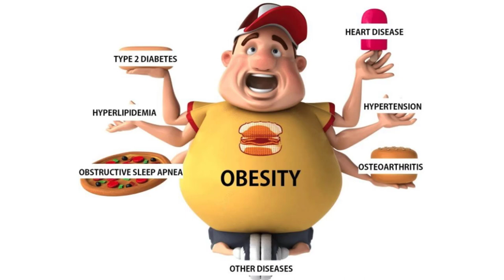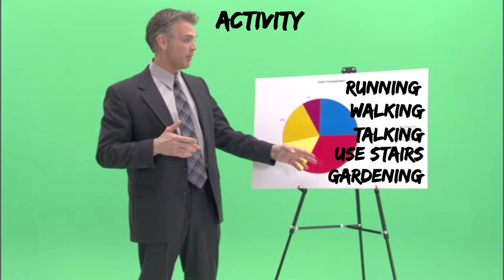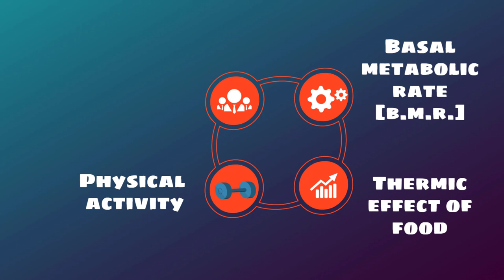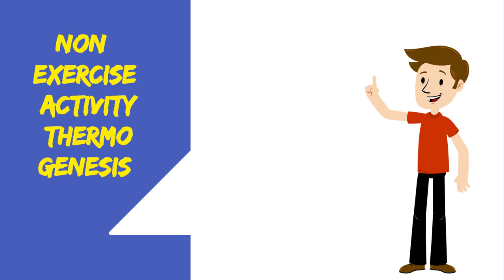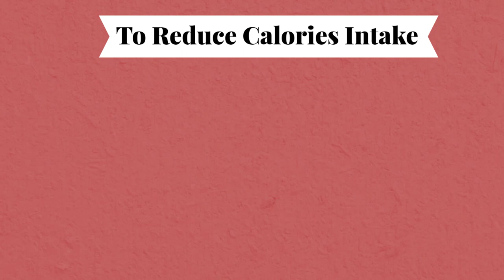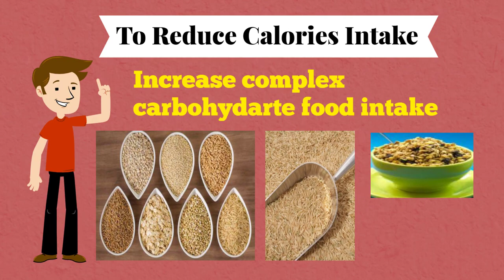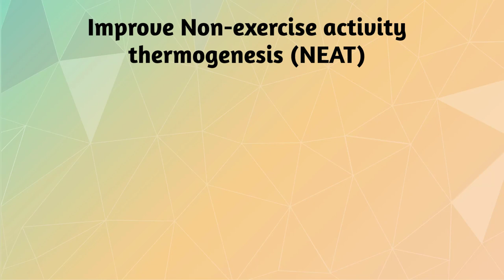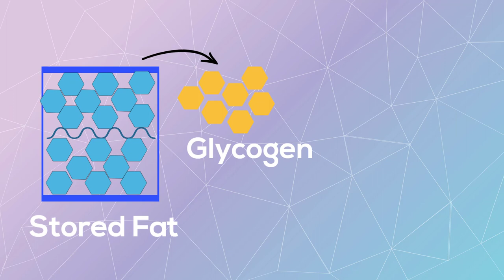Calories In Calories Out Scientific Approach To Lose Body Fat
Daily Calorie Intake – Why Calories In vs. Calories Out Is The Key To Your Diet. Calories in Calories out Scientific  approach to lose fat.
No matter what the goal of your diet is and no matter what terrible sources of information you’ve been exposed to, the single most important part of every single diet plan is calories. Or, more specifically, your total daily calorie intake. They are the true key to an effective diet plan regardless of any other aspect of it. Other dietary factor influences but what your body does anywhere near the level that calories do. In fact, your daily calorie intake is the only diet component that will truly differ or change based on what your goal is. To build Muscle you have to increase calories intake and if you want to lose you have to reduce you calories intake. The only significant dietary difference between goals is total calories.
In this Video I will try to explain why calories are the key? And the reason why calories are so important? It is actually pretty simple once you understand some basic things and good nutrition plan, that changes your satiety and hunger levels, that changes hormones, that basically makes you want to eat less and increases your metabolic rate and energy expenditure (low carbohydrate, higher protein diets with good amount of healthy fats) — that will cause you to lose the most fat and keep it off long term — not some crazy exercise program.